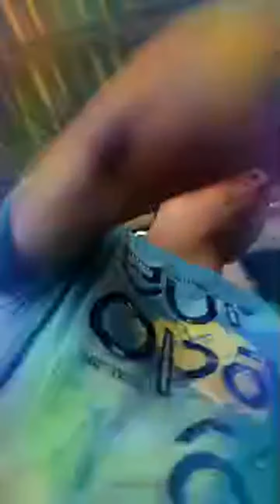Highlight 3:14 – 8:11 from FWRMAI BASUMATARY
My New Youtube Channel Fwrmai Vlog9954

Instagram follow

Twitter link follow

Discretion Copyright .

such as criticism, comment, news reporting, twitching,
bg copyright stcttute that might otherwise be infringing. Fwrmai Basumatary